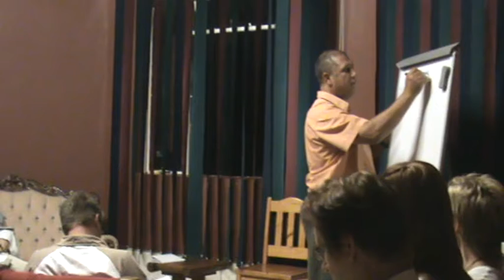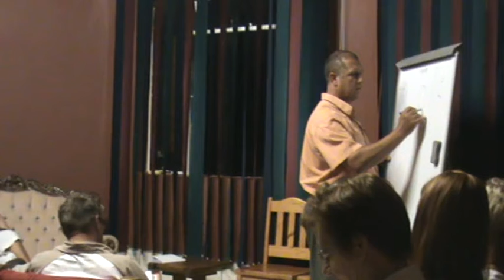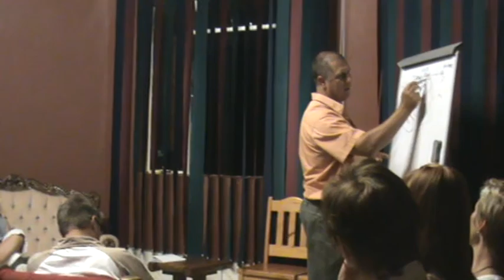Rene Welgemoed 20 03 2012